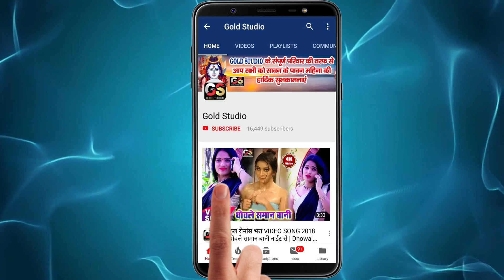2020 का पहला चईता गीत \ गेहूँ काटे चलल मुस्कानवा रे / Ranjit Yadav/Rupak Yadav -Bhojpuri Chaita song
2020 का पहला चईता गीत \ गेहूँ काटे चलल मुस्कानवा रे / Ranjit Yadav/Rupak Yadav -Bhojpuri Chaita song

Song : Gehu Kate Chalal Muskanwa Re
Singer : Ranjit Yadav Rupak Yadav
Lyrics : Abhishek Singh Nidu
Video Director :
To Contect:-
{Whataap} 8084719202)